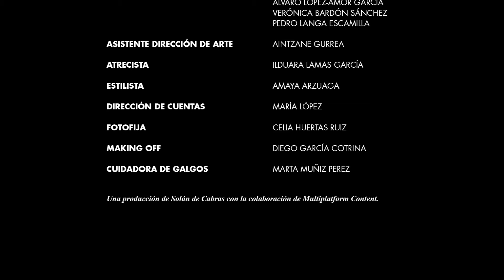Mejor Proyecto en Campaña Publicitaria, Luxury Advertising Awards 2014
2014, Mejor Proyecto en Campaña Publicitaria
AGENCIA: Multiplatform Content
CLIENTE: Solán de Cabras